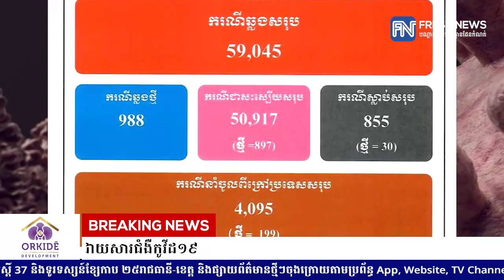ក្រសួងសុខាភិបាល ប្រកាសពីការស្លាប់របស់អ្នកជំងឺ ៣០នាក់បន្ថែមទៀត ដោយសារជំងឺកូវីដ១៩